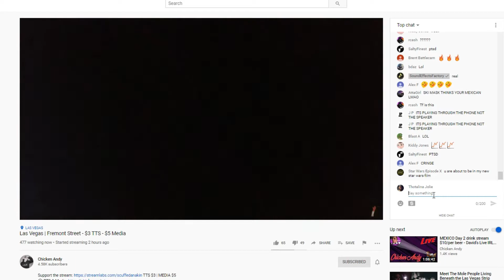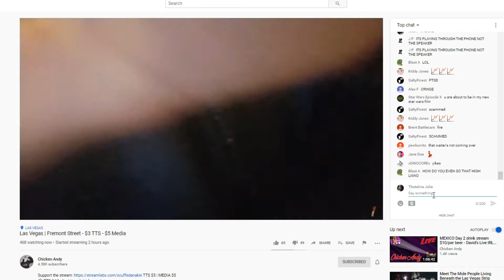Donation to Chicken Andy LOL